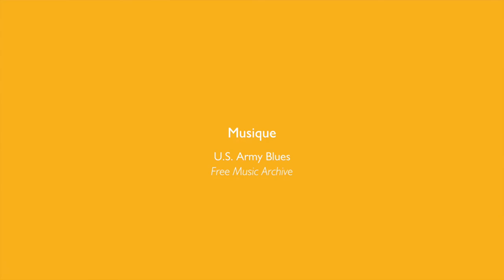'i am a migrant' - Appel à films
Soumettez votre film